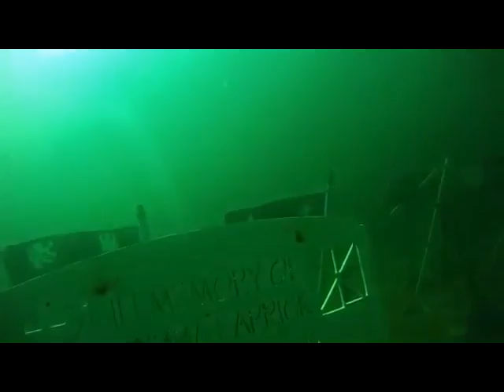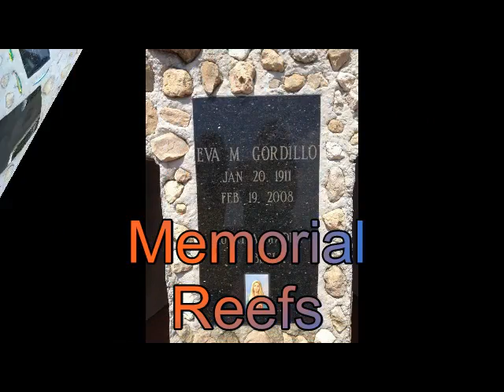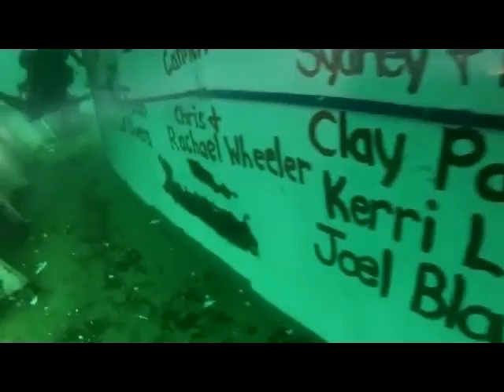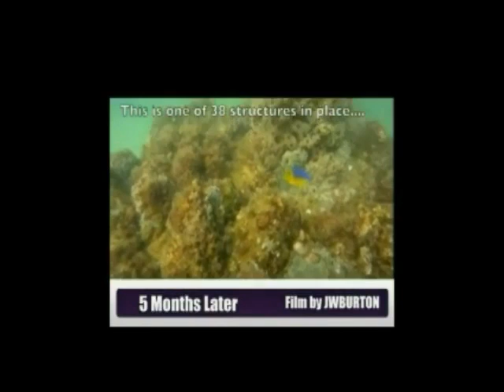Reefmaker's Reefs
Reefmaker's deployments, sinking ships, artificial reefs, underwater video.